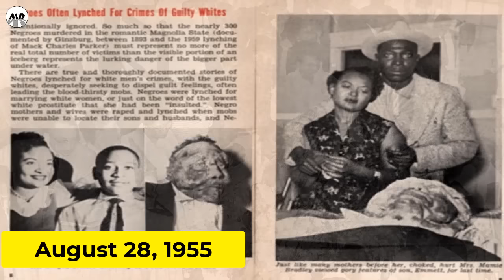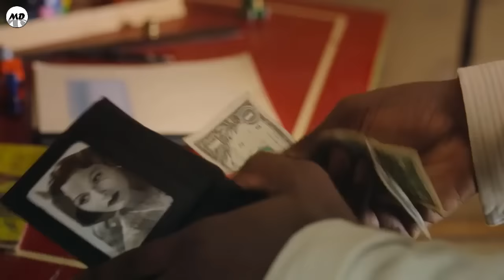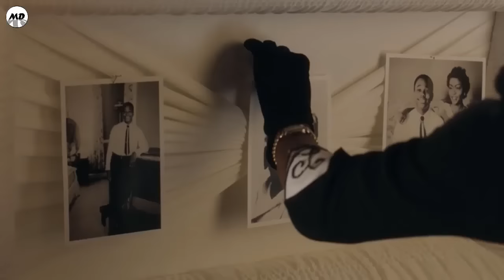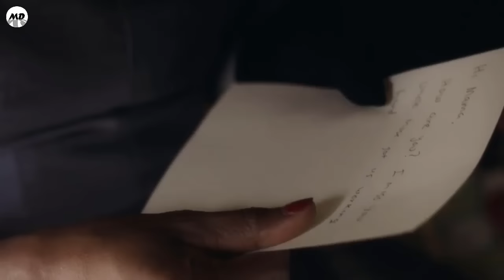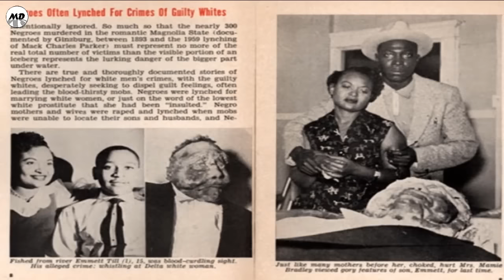Emmett Till Movie Explained In Hindi | Based on a True Story | The Murder Story of Emmett Till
Emmett Till Movie Explained In Hindi | Based on a True Story | The Story of Emmett Till

The true story of Mamie Till-Mobley's relentless pursuit of justice for her 14-year-old son, Emmett Till, who was brutally lynched in 1955 while visiting his cousins in Mississippi.

Image source :
Lost Transport
Saskia Diesing